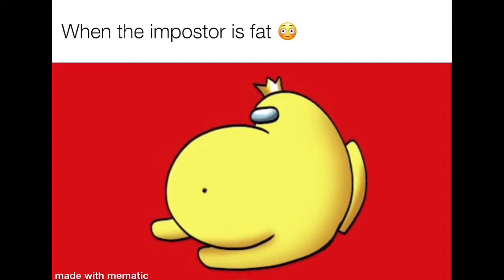When the imposter is fat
😳😳😳😳 omg he fat!!1!1!!
Inspired by: When the imposter is sus meme and kracc bacc